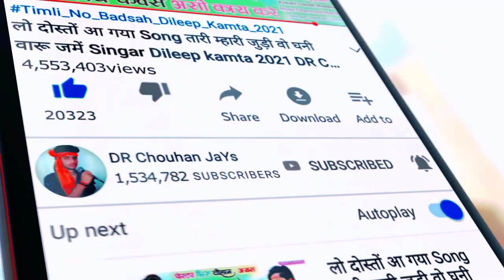Tar Wate me Chandi//तार वाटे में चांदी ने कंदरु//Mp Aadivasi Timli Songs//Pradeep Mondloi 2021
Album :- Tar Wate me Chandi//तार वाटे में चांदी ने कंदरु//Mp Aadivasi Timli Songs//Pradeep Mondloi 2021

Singar :- Pradeep Mondloi

Music Director :- Dharmendra Mondloi

Lyrics :- Pradeep Mondloi

Studio:-  MBR Ricoding Studio Kukshi Lokesh Mondloi